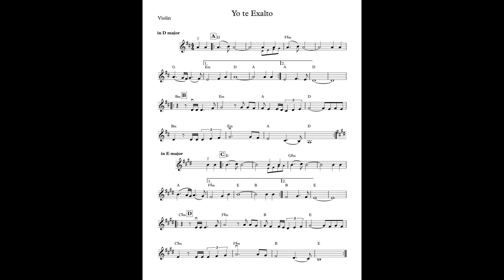Yo te Exalto